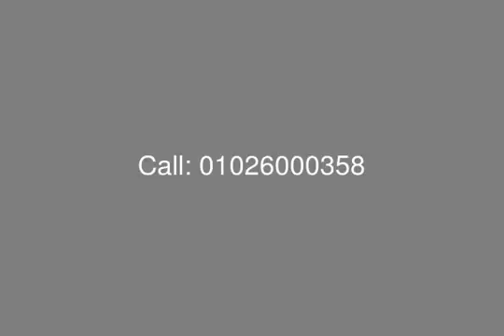Villa Town House at Arrezzo Marassi for Sale with BUA 360 - mls.com.eg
Egypt Real Estate, Marsa Matrouh, North Coast, Marassi, Arezzo: Town House for Sale at Arezzo with Plot Area 388 SQ M and BUA 360 Consists of 2 Floors:

Ground Floor Consists of:
Reception,
Living Room,
Dining Room,
Kitchen,
Maid&#39;s Room with Private Bathroom

First Floor Consists of:
Master Bedroom with Private Bathroom and Dressing Room,
2 Bedrooms with Shared Bathroom,
Family Room,
Terrace